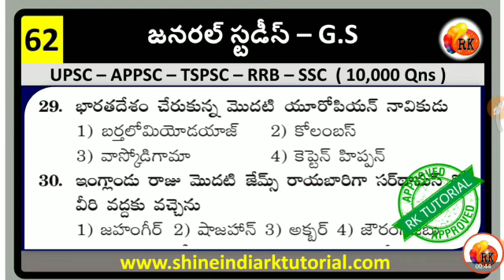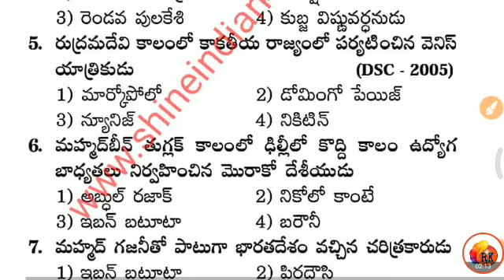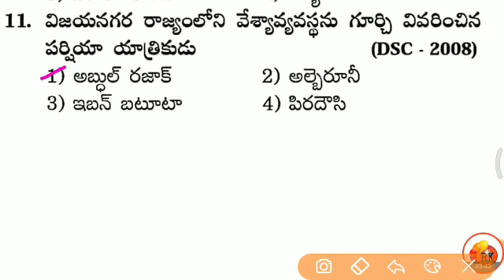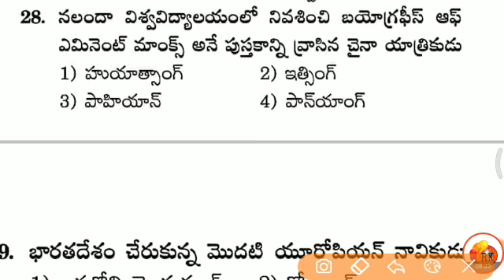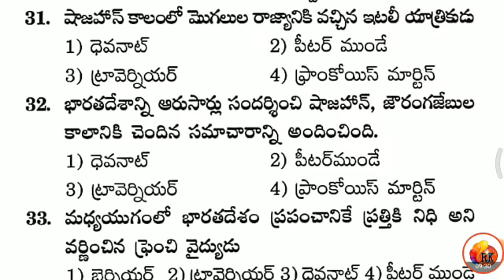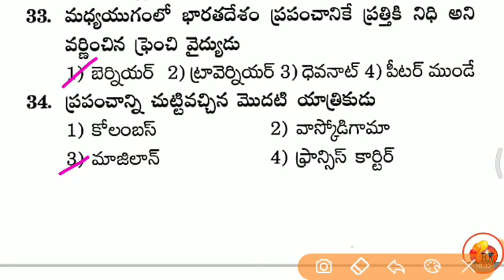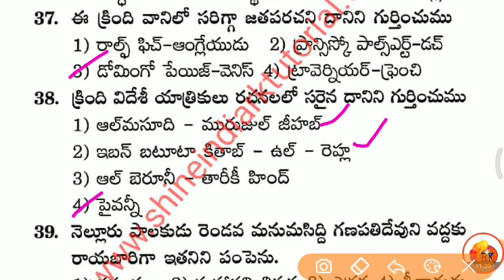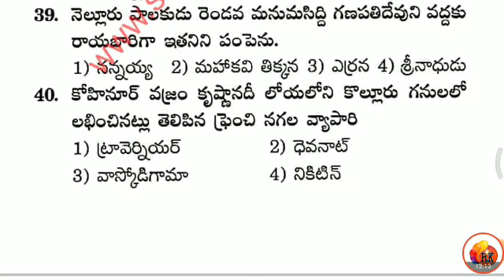General Studies - 62 || General Studies Practice Bits For all competative Exams